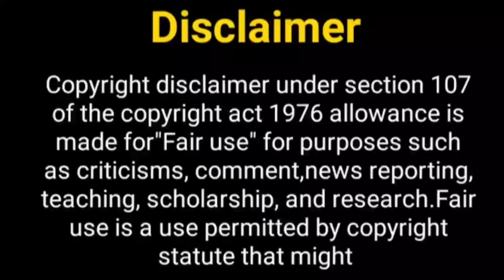अलादीन सीजन 4 जल्द ही....? Aladdin Season 4 | Siddharth Nigam | Avneet Kaur | Ashi Singh | New Show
Hey Guys

Hey Guy's

Telly Nagariya
Aladdin
Aladdin 4 promo
Aladdin promo
Aladdin 573
Aladdin episode 1
Aladdin trailer
siddharth nigam
siddharth nigam new show
avneet kaur
avneet kaur new show
ashi singh